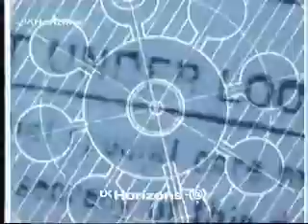Wanted S2 Ep8 Part 3